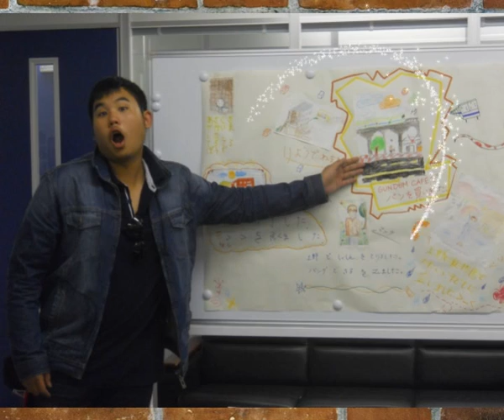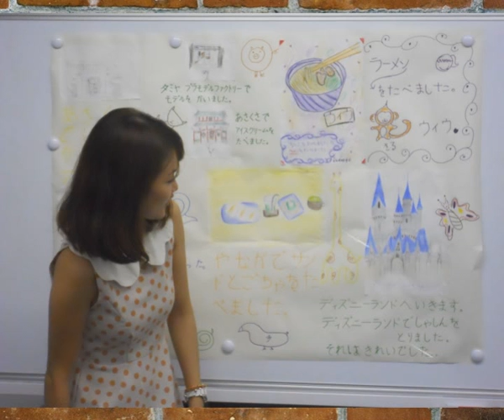Japan Tokyo International School short term course#3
October 2013 Summer Course #3
Learn from out  side class room